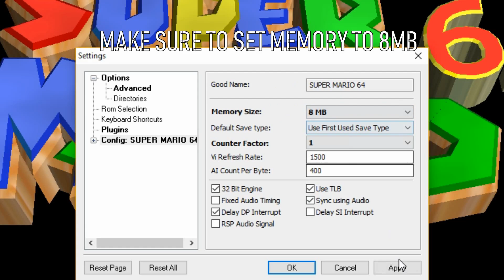『REWIND TIME』(Super Mario 64 Minihack)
How to play: Hold down the L button to rewind your movements.
Music is Red & Black from Bayonetta.